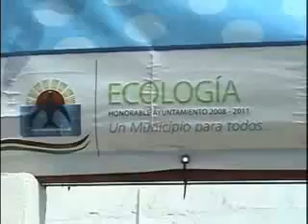Reforestan en escuelas.divx